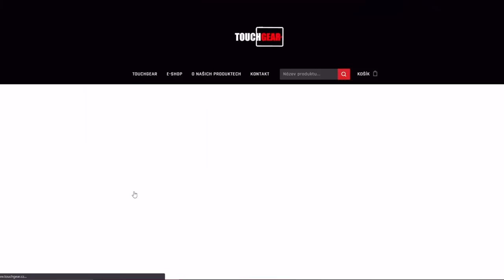:)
Njoy!

Sponzoři:
Jiří K.
Pavel Kabát
DRACULA
Tomáš Airy Kořistka
DiraxCz
Kloktator Broken
iTzkoblizek
Thomas Karasek